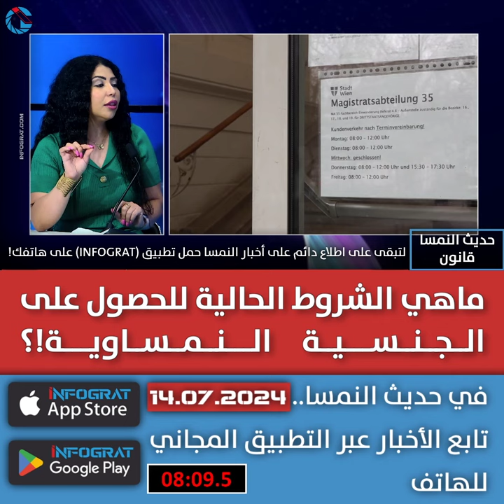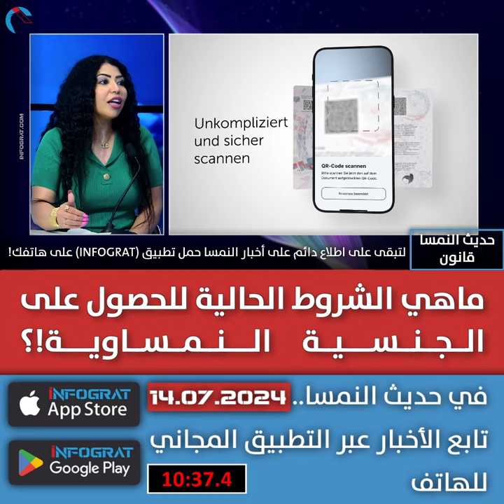ماهي الشروط الحالية للحصول على الجنسية النمساوية!؟